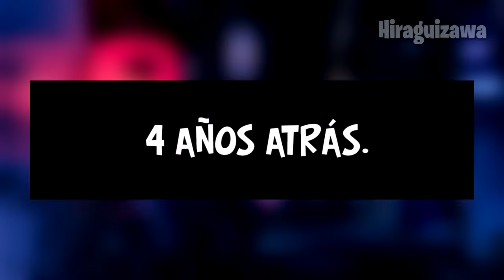💠​MI AMIGA DE LA INFANCIA FUE ABUSADA Y TRAUMATIZADA PERO LA AYUDE Y ELLA SE ENAMORO DE MI l RESUMEN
Que onda amigos espero que estén muy bien y esta vez les traigo un
resumen del manga llamado Mi amiga de la infancia esta destrozada

Nombre: Mi amiga de la infancia esta destrozada
Cuando regresé a mi ciudad natal, mi amiga de la infancia estaba destrozada, Tras años de vivir fuera de su ciudad natal, nuestro protagonista se reencuentra con su vieja amiga de la infancia, que parece haberse convertido en otra persona.